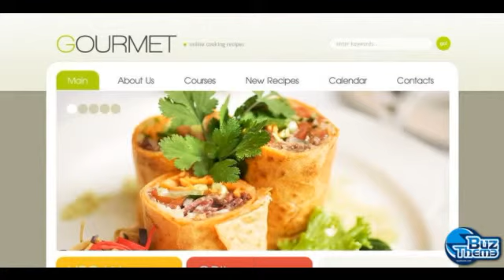Download Cooking School PSD Template by Delta TM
Width:
 1200px